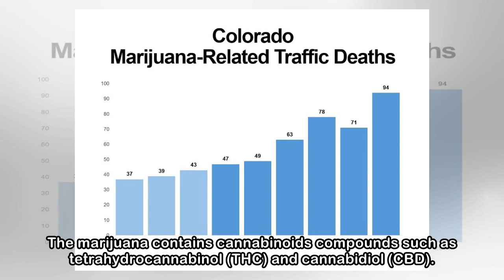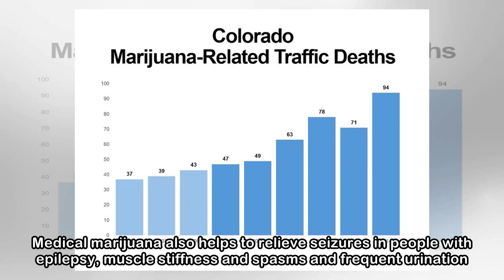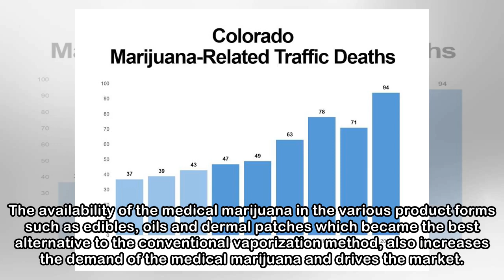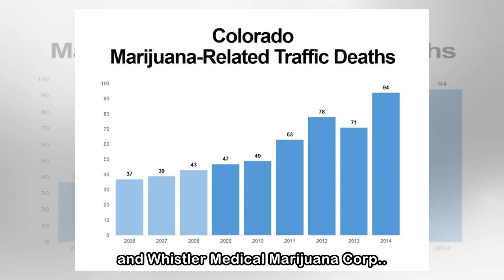Medical marijuana market higher mortality rates by 2025 made available by top research firm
Globally, the number of diseases is increasing rapidly due to the factors such as changing lifestyle and aging which leads to various health and medical conditions such as stress disorders and chronic...